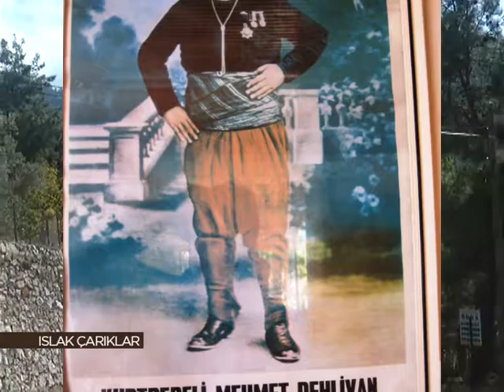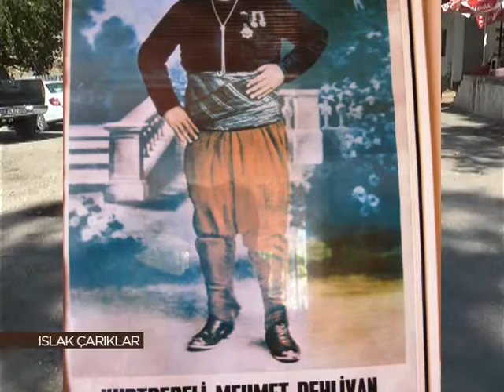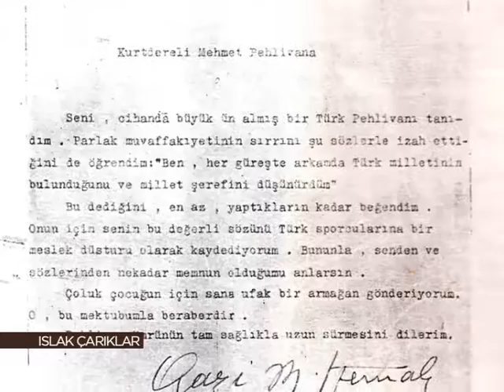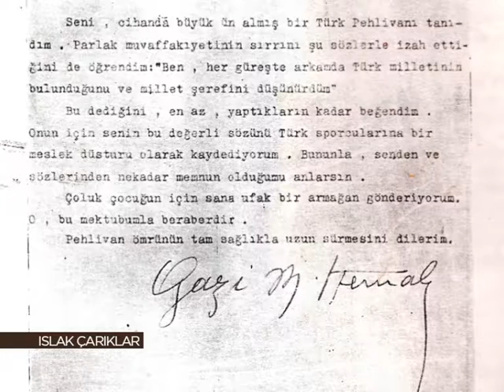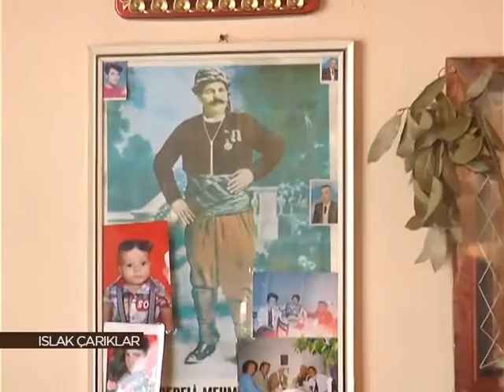ISLAK ÇARIKLAR 21 aralık 2016